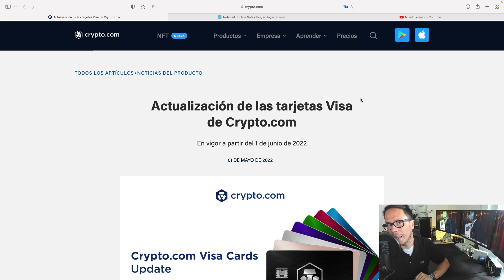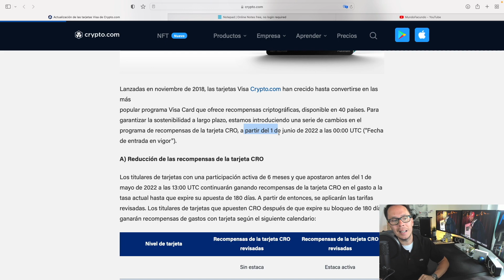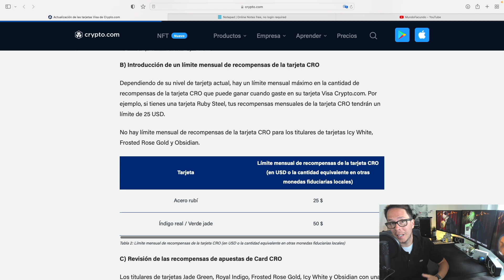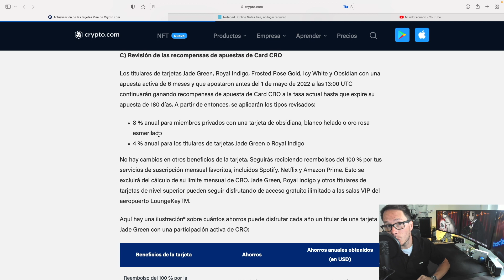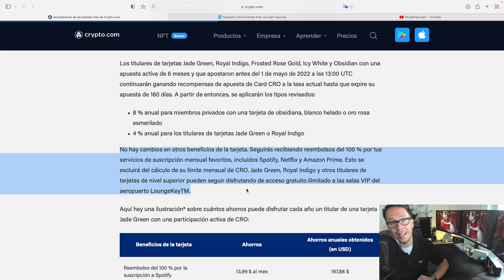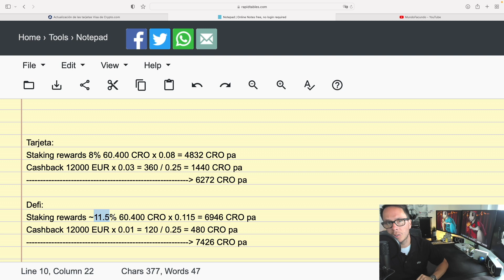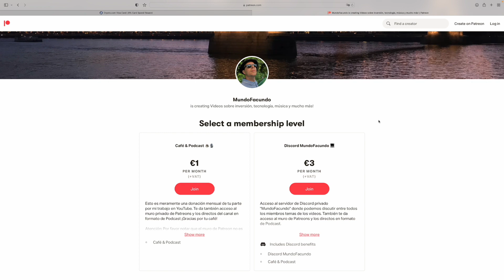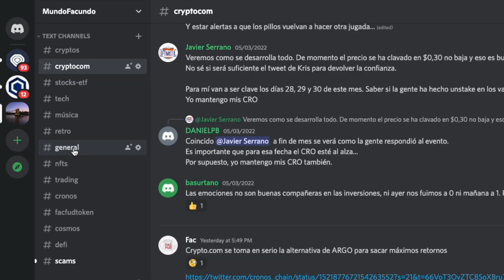🚨CRYPTO.COM VISA CARD: ¿STAKE OR UNSTAKE? ...ESA ES AHORA LA CUESTIÓN...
⚠️ ATENCIÓN: Hacer upgrade de la tarjeta tiene un costo adicional de 50 EUR.

👍 ¡Gracias por tus SuperLikes y superThanks!​

💥 ¡ATENCIÓN!

⚠️Actualizar Apps a las últimas versiones ⚠️

🚨Videos que deberías ver para ponerte en tema🚨

➡️ También podes leer mi novela corta gratis si sos usuario de Apple, o comprarla en Amazon para Kindle y apoyar el canal:

¡GRACIAS!